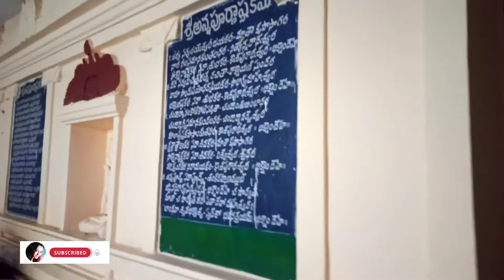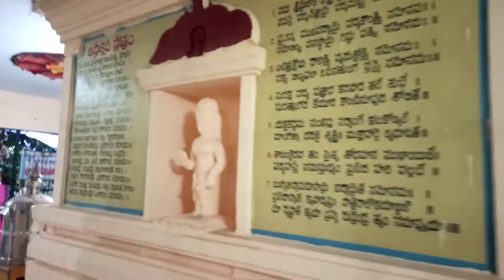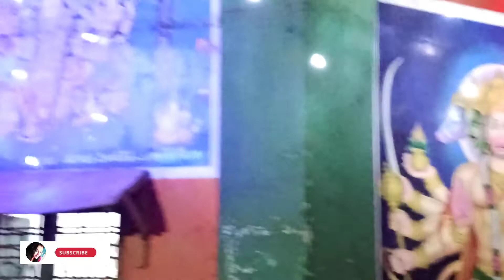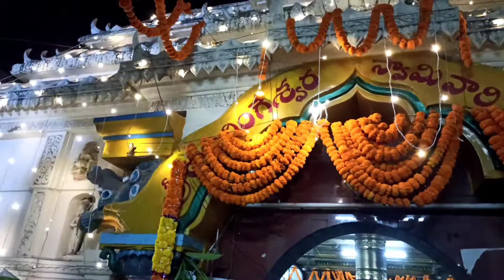|| శివరాత్రి రోజు జరిగిన వేడుకలు నేను temples కి వెళ్లిన vlog ||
Hello
Friends,

Here is my new vlog video i am going to share temples vlog hope you all like this video if you all like plz do subcribe , like, share and comment friends. 😇

Thanks. for. watching 🤗

smart satya 💖